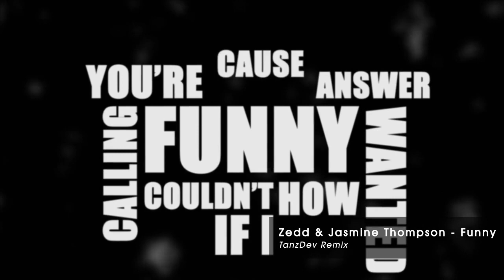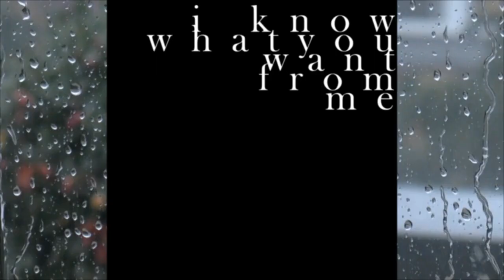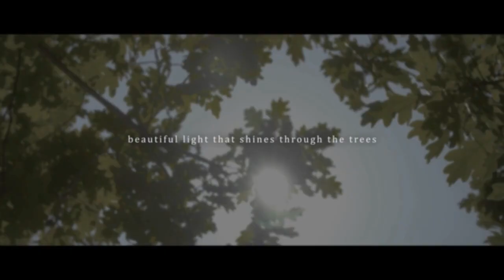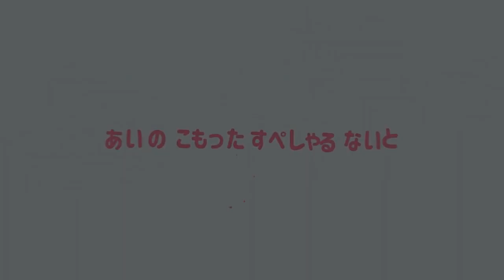Demo Reel 2021 | Music Composition & Vocal Mix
This is a compilation reel from some of my works within the period 2020 to 2021.

With love and nurture,
TanzDev